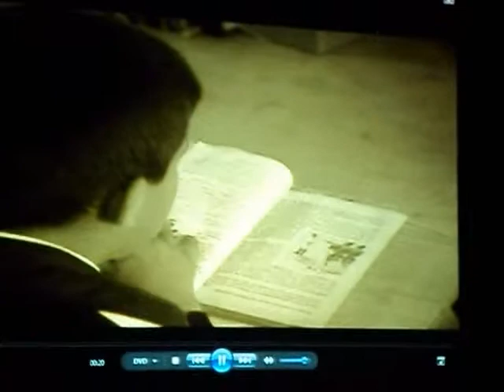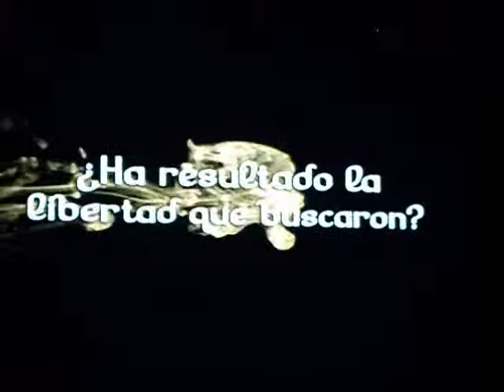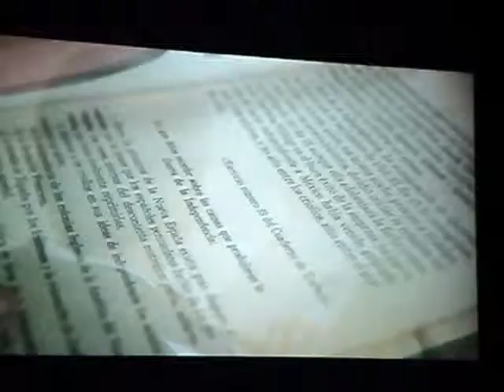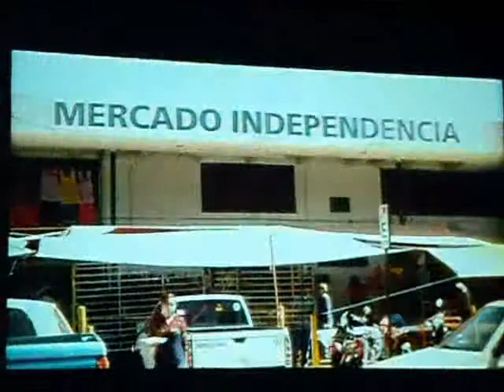Presentan serie "Tanto mitote"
Aspectos de la conferencia de prensa en la que el Sistema Michoacano de Radio y Televisión (SMRyTV) dio a conocer este miércoles la serie "Tanto mitote", que se organiza en doce episodios y que desde la perspectiva de la crónica reflexiona acerca de la Independencia y la Revolución mexicanas con el acento colocado en lo popular.